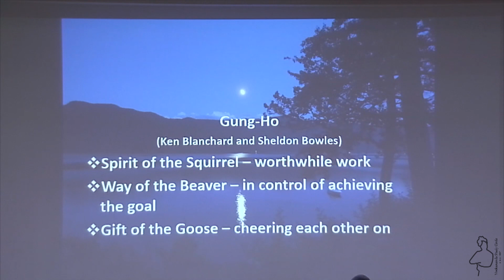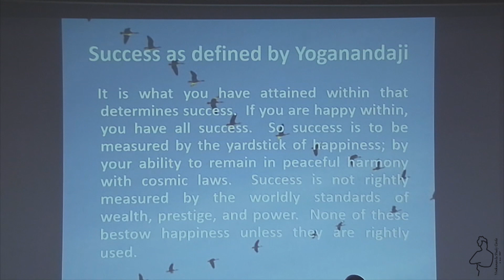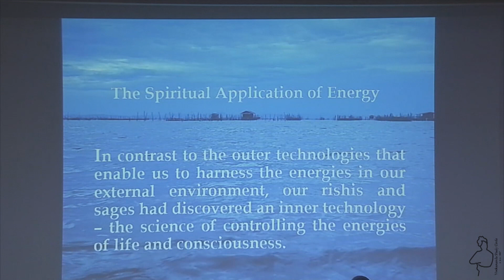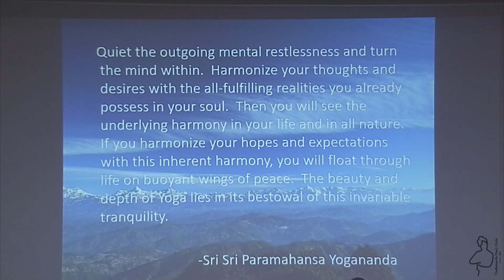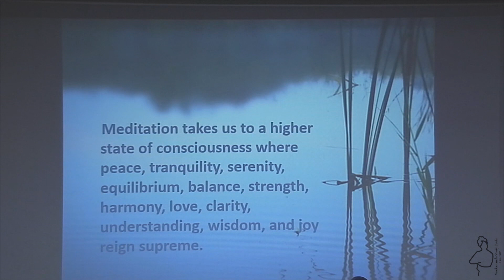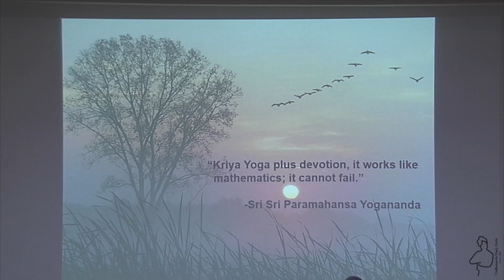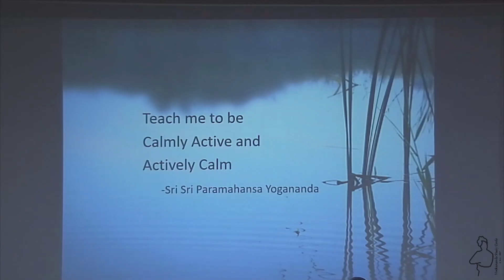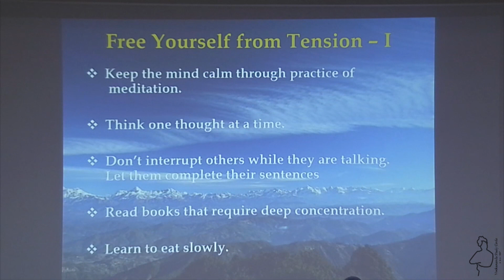Meditation: The Key to Success| Swami Suddhananda Giri| Yogoda Satsanga Society (YSS)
VSC Special Lecture
Speaker: Swami Suddhananda Giri (An IIT Madras Alumnus, presently a member of the Board of Directors, YSS India)
Venue: ICSR, Indian Institute of Technology Madras
About the Speaker:
Swami Suddhananda Giri graduated as an Electrical Engineer from IIT Madras in 1975. Immediately after that, he joined the Bhabha Atomic Research Centre (BARC) in Mumbai. After serving in BARC for five years as a part of their research team experimenting in Plasma Physics, he felt the inner calling to dedicate his life as a monastic disciple of Sri Paramahansa Yogananda, the author of the spiritual classic – Autobiography of a Yogi. Since 1980 Swami Suddhananda has been living in YSS ashrams at Ranchi, Dakshineswar and Noida. He has addressed diverse groups including eminent colleges, professionals, Indian military and Govt establishments. He has traveled all over India and abroad giving discourses on the ‘How-to-Live’ teachings of Yoganandaji that bestow all-around success and complete fulfillment.

Follow our Official YouTube channel and social media pages for getting regular updates